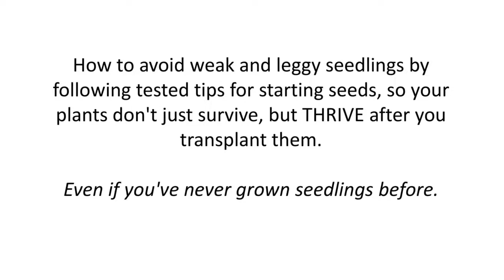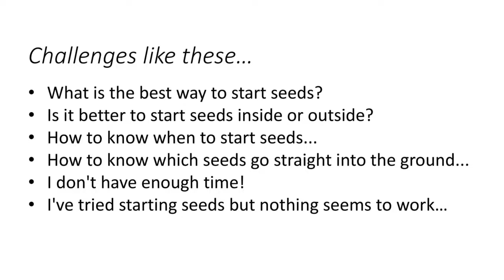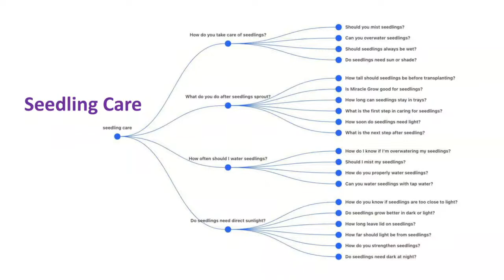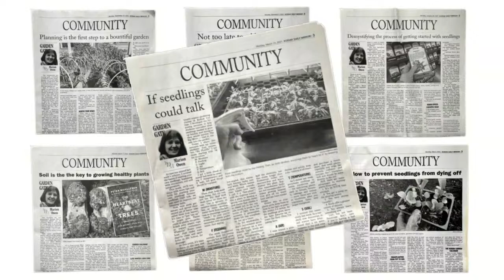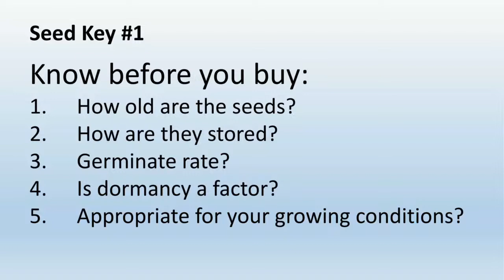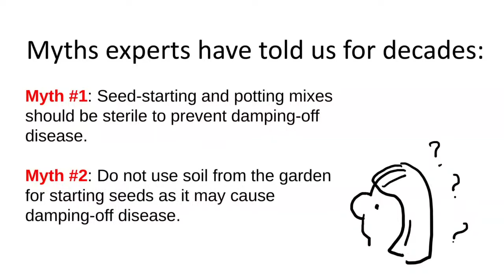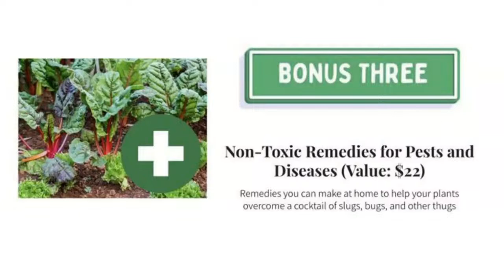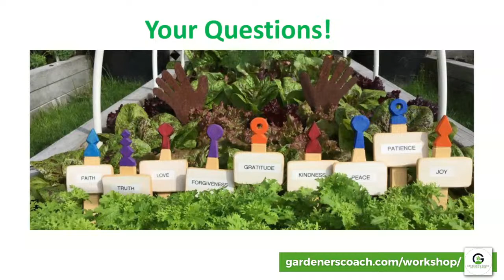Seed Starting Workshop and Q&A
How to get started growing healthy seedlings that look like the plants you see in commercial greenhouses. Fast-forward to minute 05:00 to get to the start.